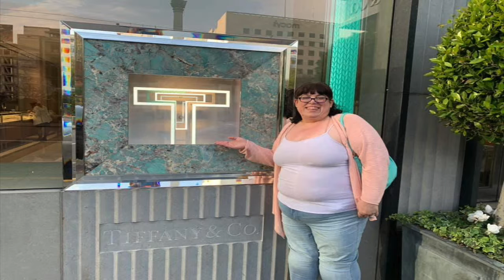Jenn's Birthday in San Francisco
A short and sweet video of my birthday date with hubby to San Francisco:)